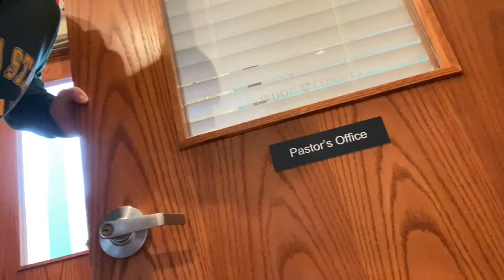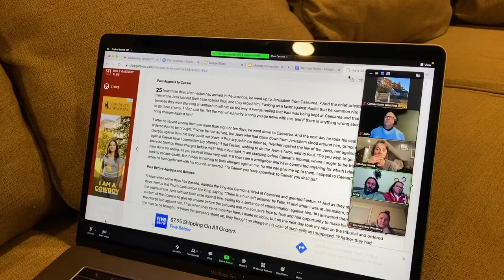Is it V-Log or VLOG? Pastor Jonathan VLOG #1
For my very first video-log, I'm asking the biggest question of all, "Is it v-logging or vlogging? or veelogging?" How do you say it, pronounce it? Does anyone really know?! I doubt it. Question, "If you could have anyone sponsor you, who would you want to sponsor you?" Answer below! Please enjoy Pastor Jonathan's first v-log! [VLOG 2.7.22]

Beholding Beauty is out!